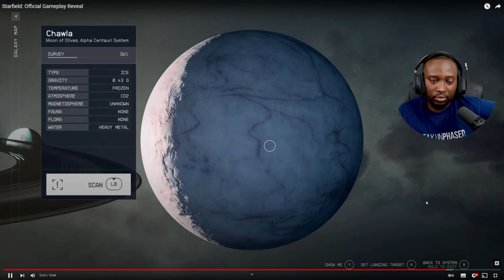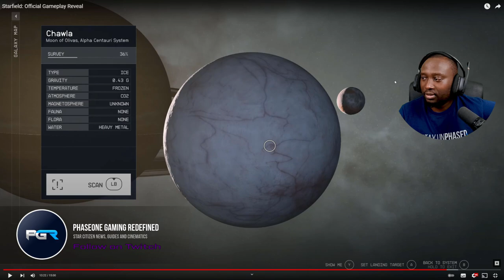How Space/Planetary Exploration Will Work in STARFIELD Compare to Star Citizen.